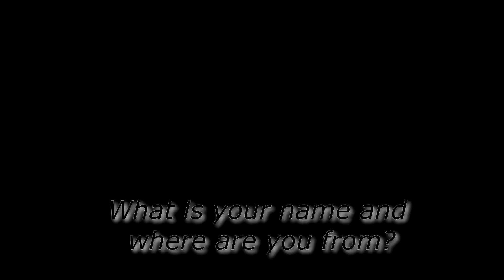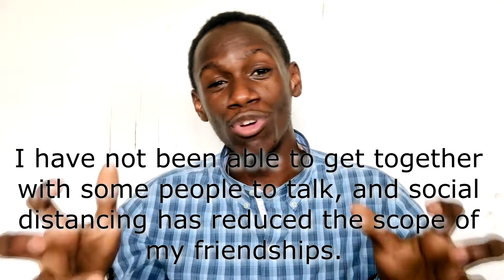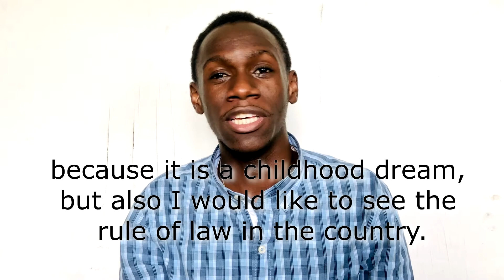20Feb21_CMN Virtual Conference 2020_Mr. Paul Ebenga, Law Student, Université Protestante du Congo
Paul Ebenga
Congo Mission Network
Presbyterian Church (USA)
Presbyterian Community of Kinshasa
Presbyterian Community of Congo (DRC)
Protestant University of Congo (DRC)
Université Protestante du Congo (RDC)